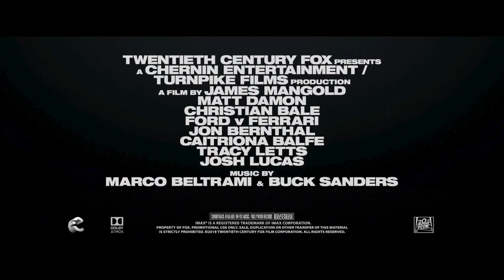Ford v Ferrari | Featurette | Le Mans Race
Fra regissøren av Walk the Line og Logan kommer den sanne historien om kampen mellom Ford og Ferrari under billøpet Le Mans i 1966.

Oscar-vinnere Matt Damon og Christian Bale spiller i Ford v Ferrari, basert på den sanne historien om den amerikanske bildesigneren Carroll Shelby (Damon) og den fryktløse britiske sjåføren Ken Miles (Bale), som sammen bygde en revolusjonær racerbil for Ford Motor Company for å vinne mot Ferrari i det kjente 24-timers billøpet Le Mans i Frankrike i 1966.

På kino 29. november 2019

Velkommen til den offisielle kanalen til 20th Century Fox Norge, studioet bak Star Wars, Istid, X-Men, Avatar og mange flere. På denne kanalen kan du se eksklusive trailere og klipp, behind the scenes, intervjuer og featuretter fra våre beste og seneste filmer.